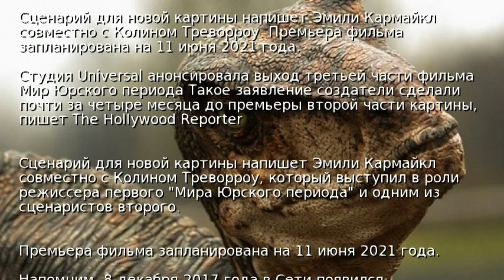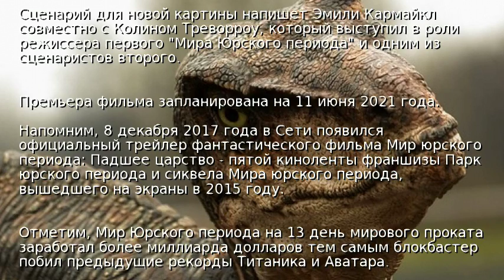Universal выпустит третью часть Мира Юрского периода